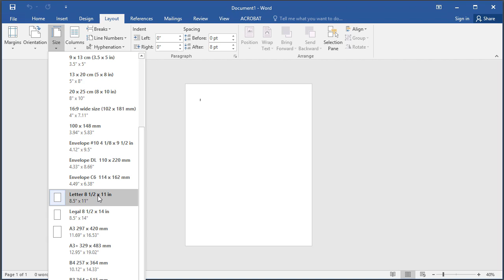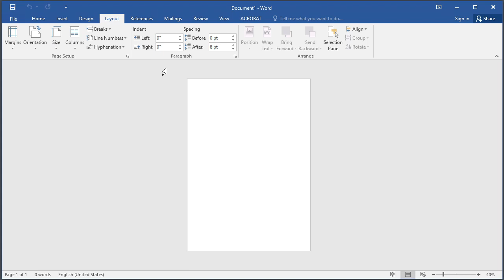เปลียน Default กระดาษใน Microsoft Word เป็น A4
ปกติกระดาษใน Microsoft Word จะมีขนาดเป็น Letter ตามมาตรฐานของการใช้งานในสหรัฐอเมริกา ในขณะที่บ้านเราจะเป็น A4

คลิปนี้เป็นวิธีง่ายๆ ที่จะเปลี่ยน Default กระดาษดังกล่าวให้เป็น A4 ซึ่งเป็นขนาดมาตรฐานของกระดาษที่ใช้กันในประเทศไทย